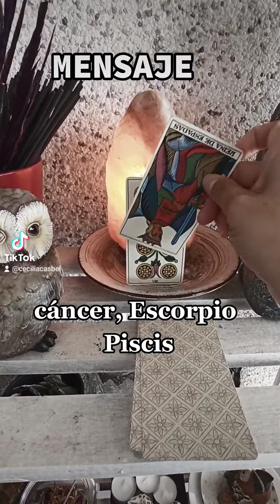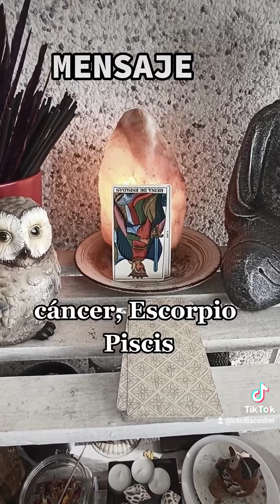MENSAJE, CANCER, ESCORPIO, PISCIS